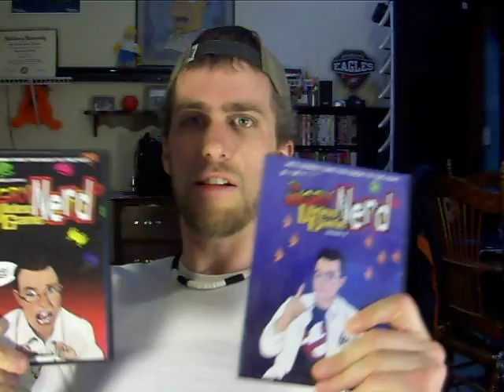4 To 6 Weeks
My rant about stuff that takes 4 to 6 weeks for delivery.  What a crock.